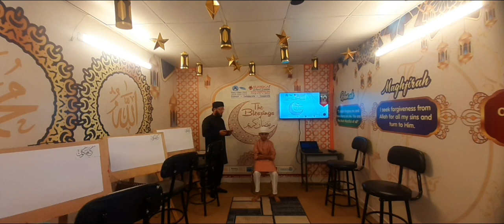THE BLESSING OF RAMADAN | PESESS | 9TH TRANSMISSION